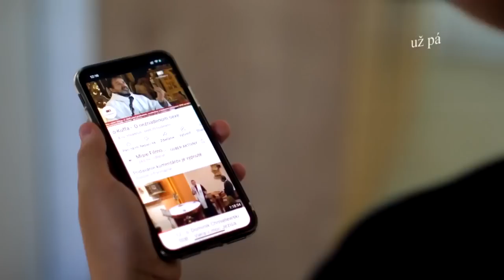O. Matúš Marcin ve Starém Městě - Přednáška 7 - Osvícení svědomí - Velké varování